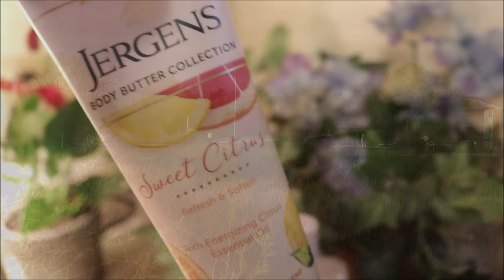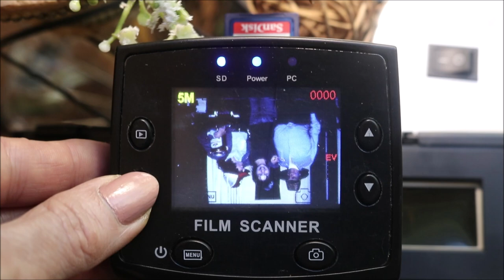APRIL FAVORITES and The Comfort I Seek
Let's talk about true favorites for skin and body..new clothes and more.! I take you on a trip with me to the Grand River..a shopping trip at KHOLS, and a lazy afternoon I spent taking pictures at my friend Hal's place. I chat about what perhaps we are all looking for in life. Maybe the comfort I seek is closer than I think.
" Maybe life is like going to a concert. your seat is always crappy and the guy next to you won't stop talking...but in the end, the music is just so good and your just so happy to tell people you were there...being a part of it all "
 well that's what well-worn comfort means to me :)

A Very Happy Mother's Day to you all!
I am sending my love and well wishes to you~ I can't wait to see you again next week!
Susan & Desi

Every week many ask me about the painting behind me...the beautiful sad woman at the window with the dove. I have owned that painting for 23 years. It is one of my very favorites!
Love's Messenger, painted in 1885 in watercolor by Marie Spartali Stillman

Tell Cate hi for me if you get time! She is so fun!

Body Sauce Tan Tint & Glow Face & Body

The Girls In Their Summer Dresses & Other Short Stories

Moon Earrings You See...A Must Have!

Clothes You See In The Video

1. Women's Chaps Flutter Sleeve Top

2. Women's Chaps Short Sleeve Blue Dress

3. Ivory Denim Dress

4. Tan- White Summer Maxi Dress -

5. JOAH Crystal Glow Tinted Luminizer Stick

6.  JOAH Be My Everything Glam Palette, Blush & Bronze

7.-JOAH Daily Glow Peel Pads, 50CT

8. Beach Bae -L'Oreal
Comes in Light to Med - or Dark...I mix them for a nice tan...no transfer and it does wash off.

9. FENTY BEAUTY by Rhianna
Body Sauce Body Luminizing Tint

10. SLIDE AND NEGATIVE READER
Capture your history

11. Vince Camuto Leather Demi Wedge Espadrilles - Josen

12. OGX Extra Creamy + Coconut Miracle Oil Ultra Moisture Lotion, 19.5 Fl Oz (Pack of 1)

13. JERGENS CITRUS Lotion

14. Smoky Vanilla Lotion & Spray
Body Cream

15: Simply Vera Vera Wang Blue Hanging Bead Crisscross Drop Earrings

16. Farmhouse White - Plant Stand - Bookcase

My LittlePoet Amazon Shop